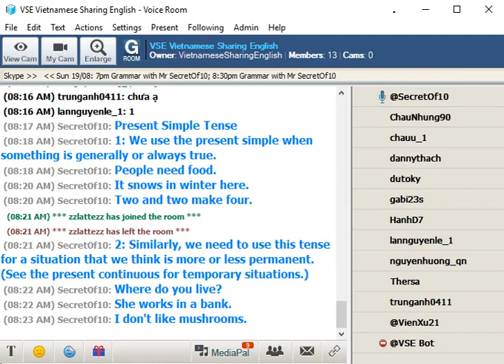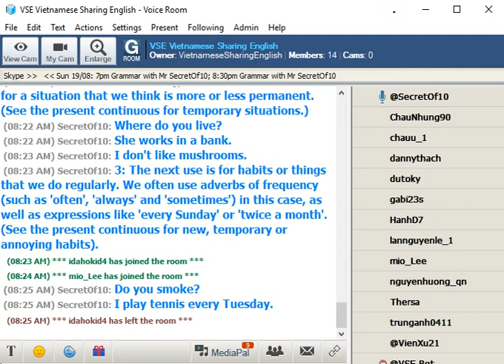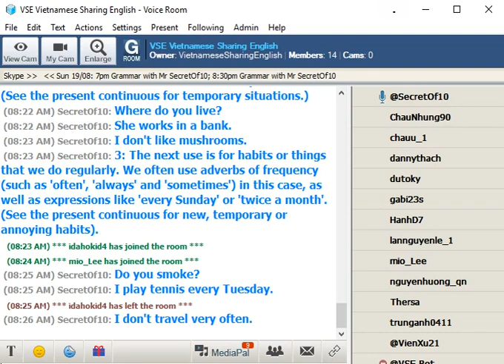A01C Present Simple Tense Part C-Habits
Basic English Grammar for Beginners A01C
Ngữ Pháp Tiếng Anh Cơ Bản Dành Cho Người Mới Học A01C

Present Simple Tense Part C-Habits
Thì Hiện Tại Đơn Phần C-Thói Quen